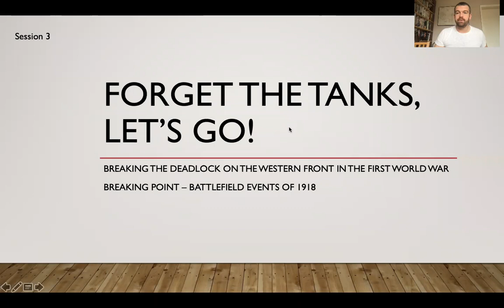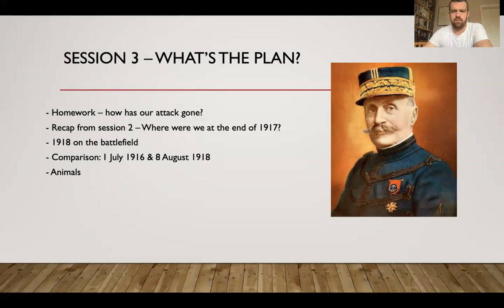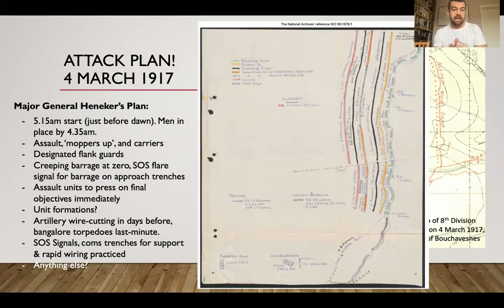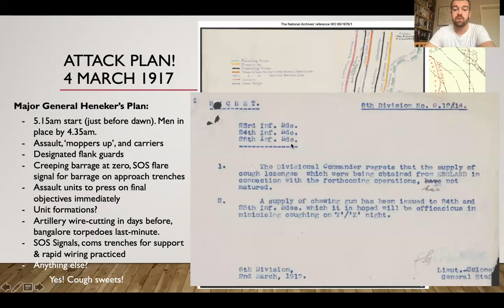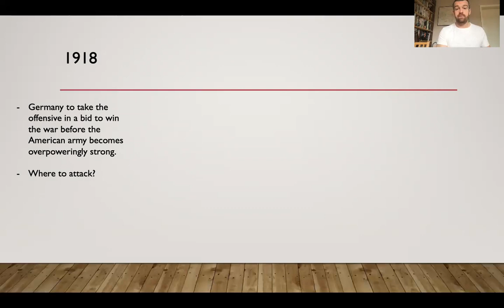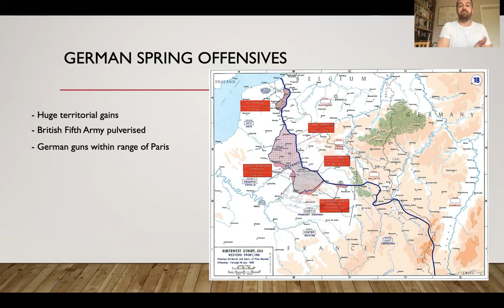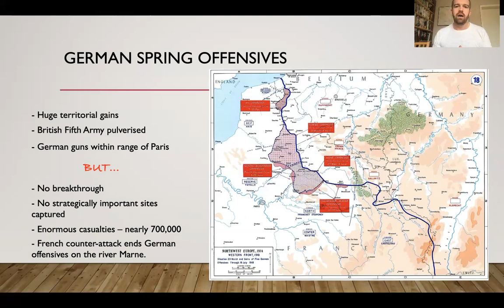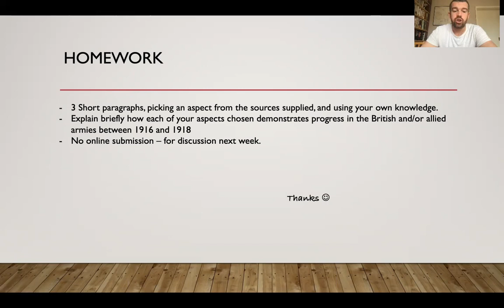Brilliant Club Session 3 - 1918 on the battlefield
Third session in my Brilliant Club catch-ups, this time looking at the battle-planning homework and the front line events of 1918.